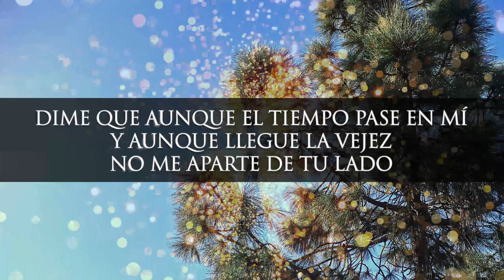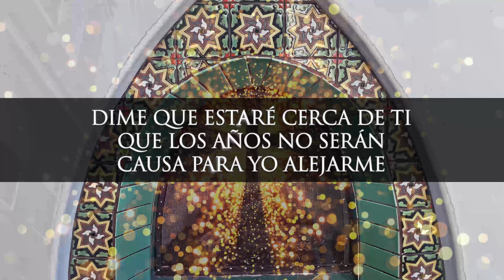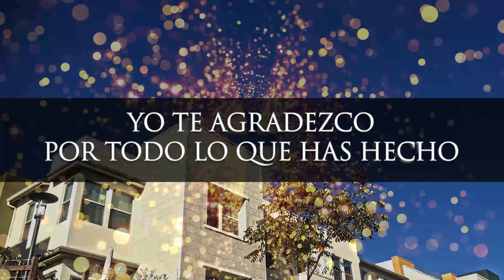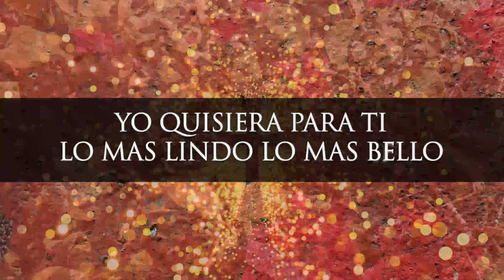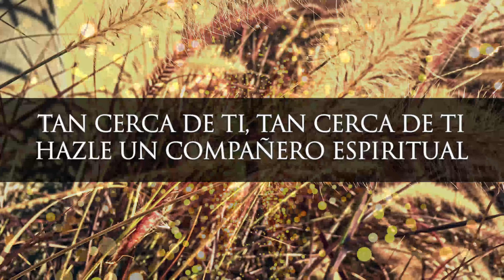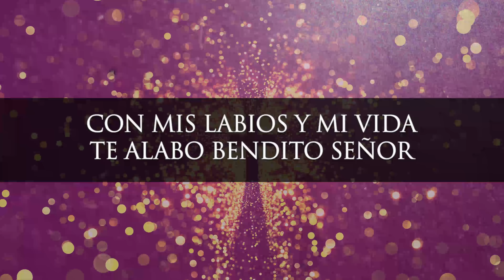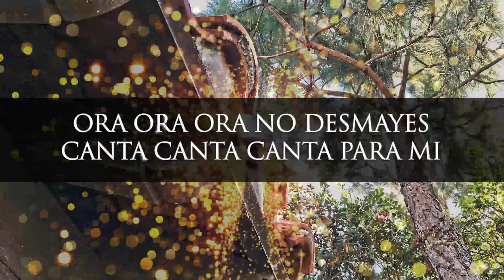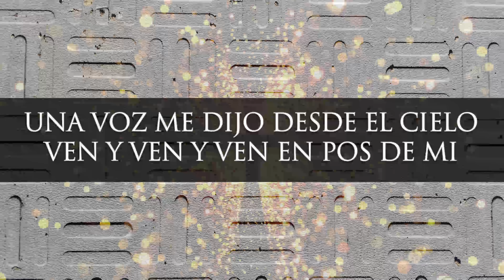TU AMOR ES INCOMPARABLE | Mezcla De Musica Cristiana | Adoracion Para Orar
Fraces relevantes a los temas:

0:00 yo vivo en paz porque Dios siempre tiene el control
4:00 recuerda que Dios tiene el control
8:00 puedo estar confiado ante ti Señor
12:00 de rodillas ante su trono celestial
16:00 gracias mi Señor Jesus